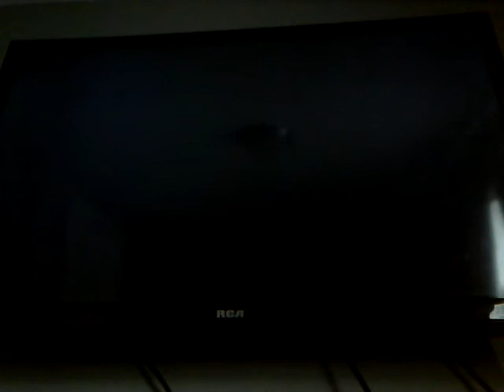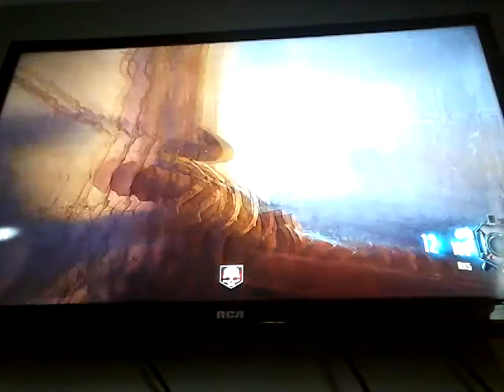Cod Black Ops 3 Zombies Chronicles Naht Der Untoten GAMEPLAY!